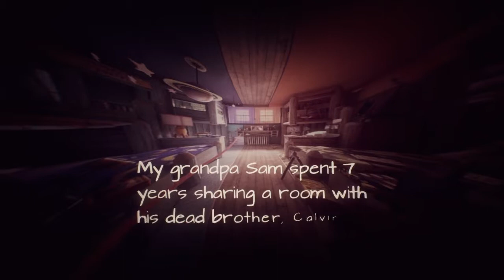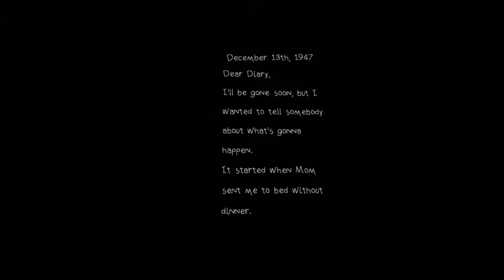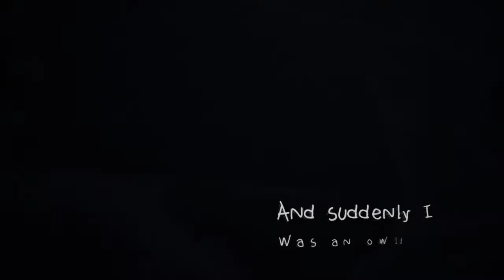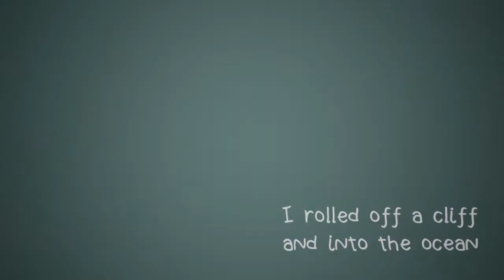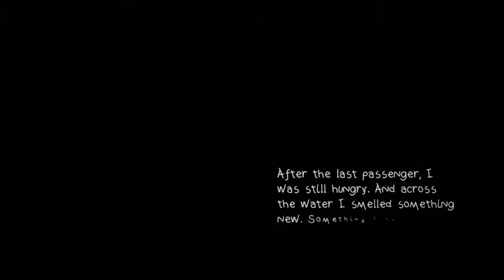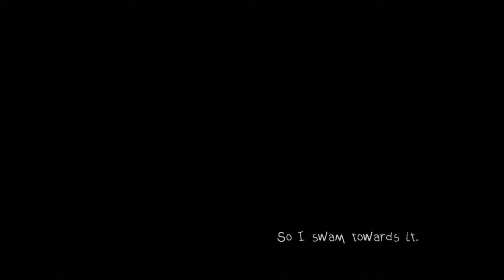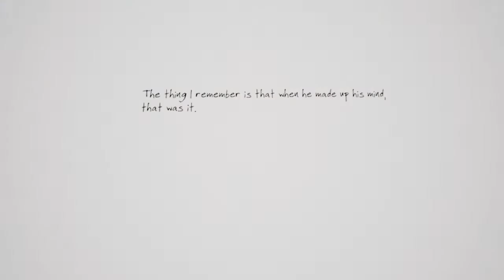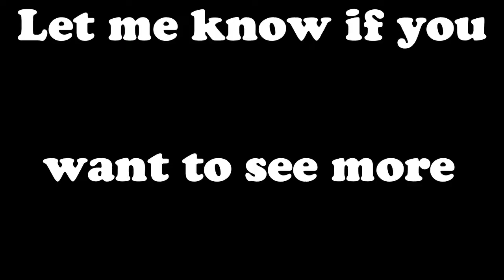This Family on Something☠️(What Remains of Edith Finch Part 1)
This game has a very eerie feel to it🤨. I will keep playing if someone asks. Other than that the story interests me a lot and I think it is a game worth looking into too.